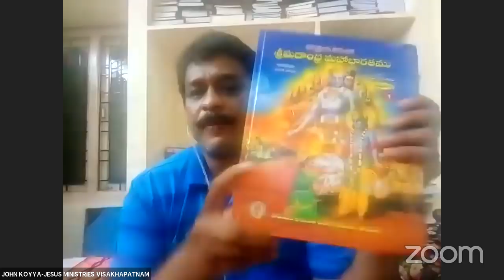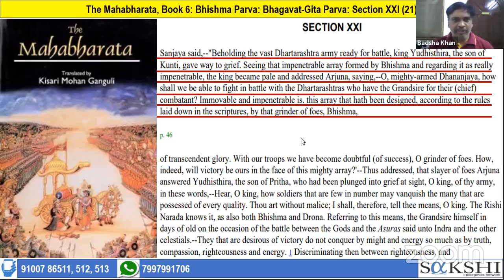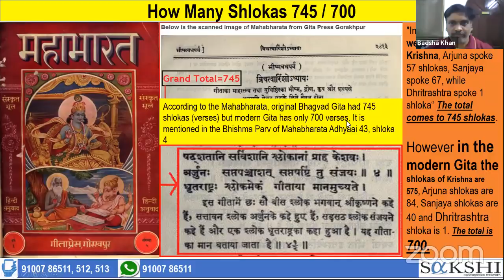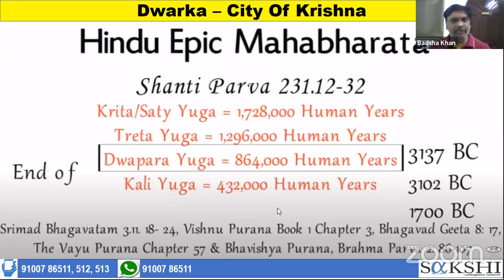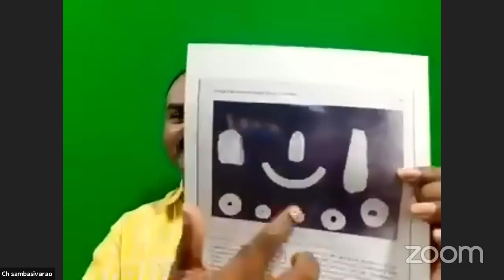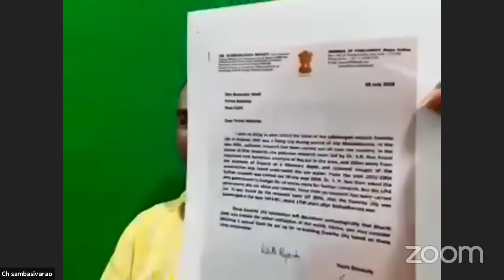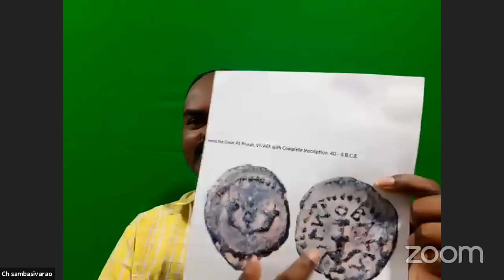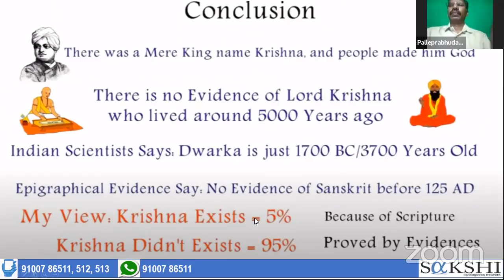LIVE15 Dwaraka donka kadilindi|Karunakar Sugguna|Shivashakthi|Dharma margam.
సంస్కృత భాష వయసు ఎంత?PART-2?|| Karunakar Sugguna|| Sakshi Network||Praveen Pagadala||shivashakthi
by CH SAMBA SIVA RAO

This video is phone call conversation about Matha unmadhulu doing religious heresy on the Bible: